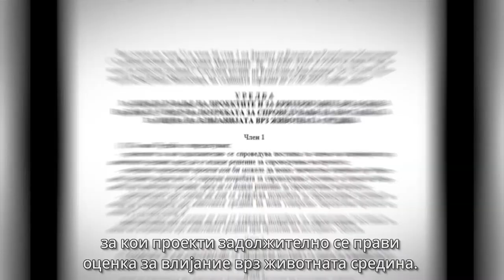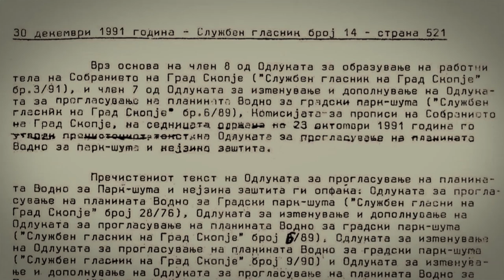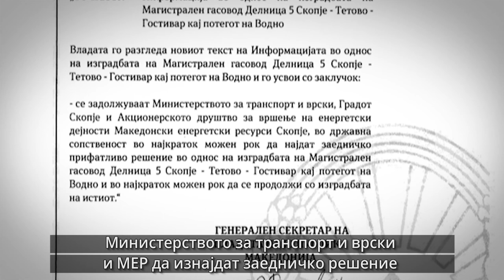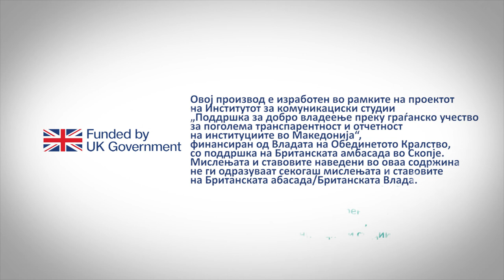Власта не се откажува од планот гасоводот да се гради на Водно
Трасата за гасоводот останува на Водно, иако власта не соопштува официјална одлука. Вицепремиерот Кочо Анѓушев вели дека барањето алтернативна локација е невозможно поради кредитите земени за таа рута од претходната власт. Град Скопје се прогласува за ненадлежен фактор, а молчи и Министерството за животна средина. Најгласни се aктивистите, кои најавуваат одбрана на Водно со жив штит.

Новинарка: Славица Филиповска